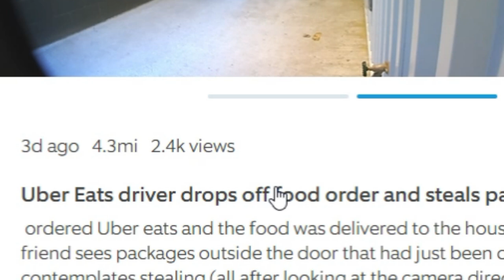DOORDASH DRIVER DOES THE UNTHINKABLE (Caught on Ring Camera)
Don't be another victim. Make sure you secure your home and vehicle on every level. I highly recommend everyone buy a club for your steering wheel to prevent vehicle theft because thieves can steal any car nowadays and it doesn't matter how new or expensive your cars security is. The club is the only way to prevent vehicle theft.

RECOMMENDED HOME SECURITY LIST

Ring Chime Pro
Car Club
Master Lock door security Bar
Blink Floodlight camera
GALAYOU 360 Light Bulb Security Camera
Outdoor Alarm Siren with Remote Controller
Ring Video Doorbell Pro